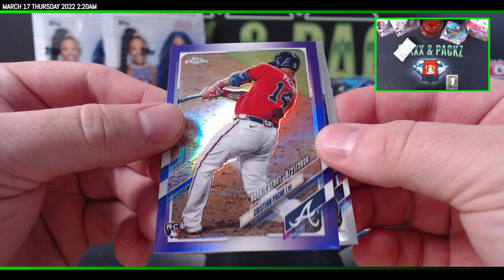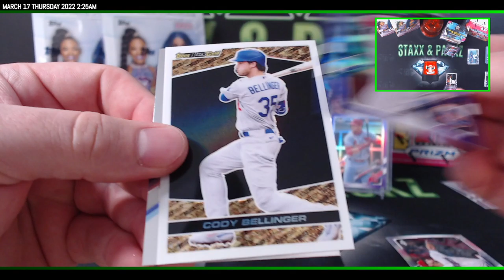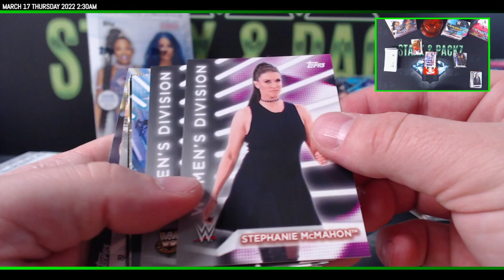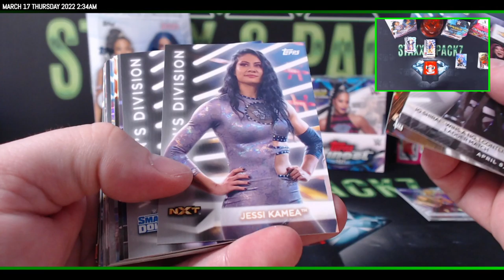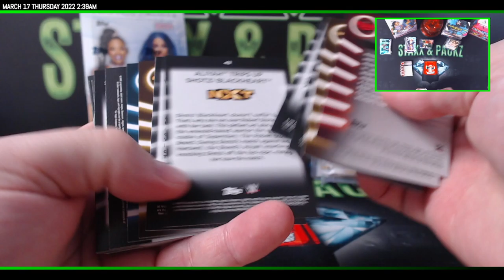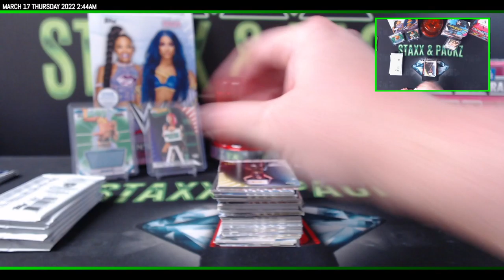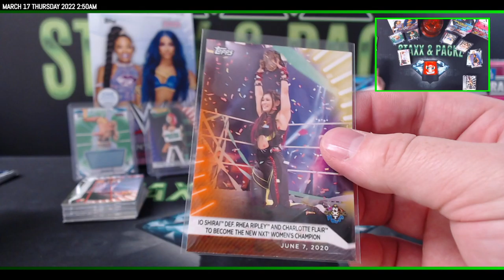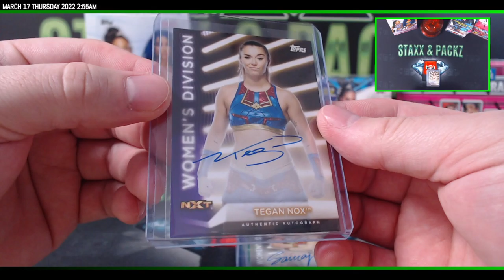2021 Topps Women's Hobby Boxes and 2021 Update Baseball for Danny G Staxx & Packz